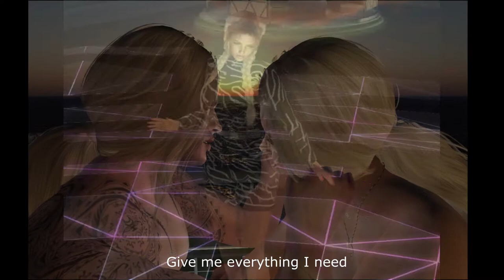Simply The Best Le Meilleur REMIX cover VY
I call you when I need you, my heart's on fire
You come to me, come to me wild and wild
When you come to me
Give me everything I need
Give me a lifetime of promises and a world of dreams
Speak a language of love like you know what it means
Umm, it can't be wrong
Take my heart and make it strong, baby
You're simply the best
Better than all the rest
Better than anyone
Anyone I've ever met
I'm stuck on your heart
I hang on every word you say
Tear us apart
Baby, I would rather be dead
In your heart I see the star of every night and every day
In your eyes I get lost, I get washed away
Just as long as I'm here in your arms
I could be in no better place
Better than anyone
Uuh, I'm stuck on your heart